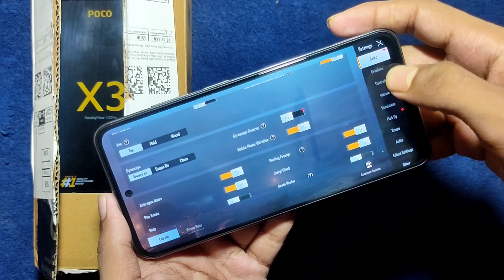Poco X3 Bgmi Gfx Tool Use For 60 Fps | Poco X3 Bgmi Test After Update | Solo Vs Squad 38 Kills